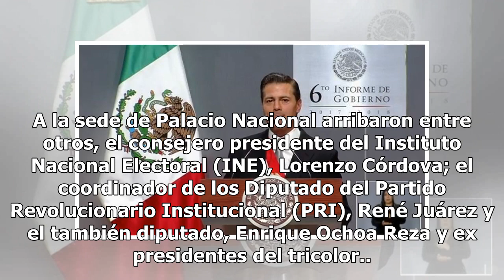Peña Nieto ofrece su sexto informe en Palacio Nacional (En vivo) - El Diario de Yucatán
MÉXICO (Notimex). – En la sede de Palacio Nacional se mantiene un discreto dispositivo de seguridad en víspera del mensaje que emitirá el Presidente Enrique Peña Nieto, con motivo de su sexto y último año de gobierno. El tránsito vehicular y peatonal en el primer cuadro de la ciudad no ha sido restr...